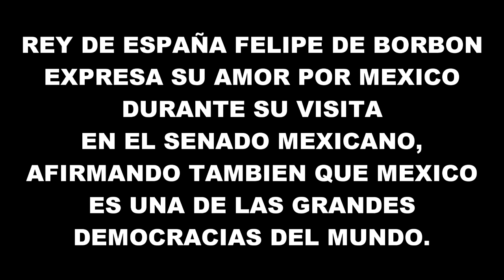MENSAJE HISTORICO DEL REY DE ESPAÑA AL PUEBLO MEXICANO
En este video les presento el discurso histórico del rey de España Felipe de Borbón al pueblo Mexicano.